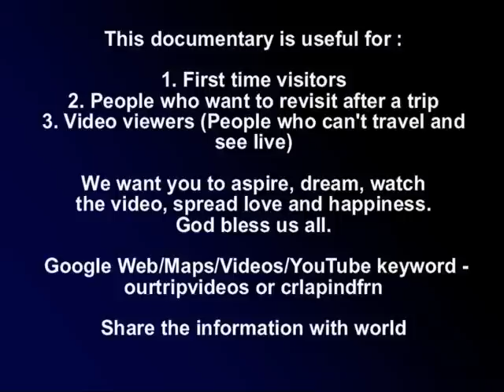Boston(City, Boat, Freedom Trail, Waterfront and Skywalk), MA, US - Part 1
Boston is the largest city in New England, the capital of the state of Massachusetts, and one of the most historic, wealthy and influential cities in the US. Its plethora of museums, historical sights, and wealth of live performances, all explain why the city gets 16.3 million visitors a year, making it one of the 10 most popular tourist locations in the country.

The neighboring city of Cambridge (just across the Charles River, home to Harvard and MIT) is part of the larger urban area and an essential addition to any visit to Boston.